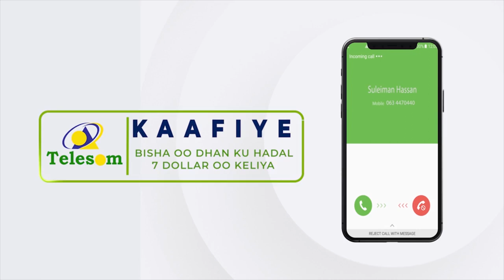Boqor Cismaan Buurmadow oo deeq Biyood gaadhsiiyay tuulooyinka hoos yimaad Gar-adag.